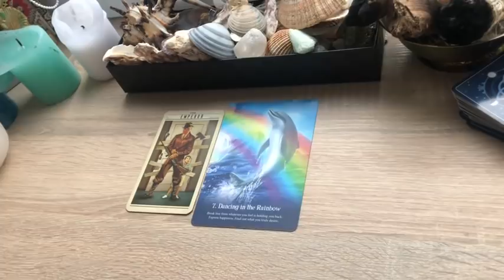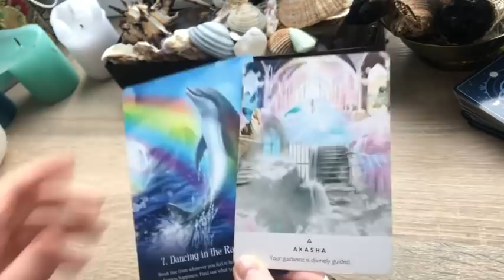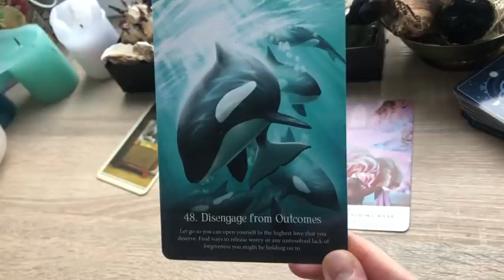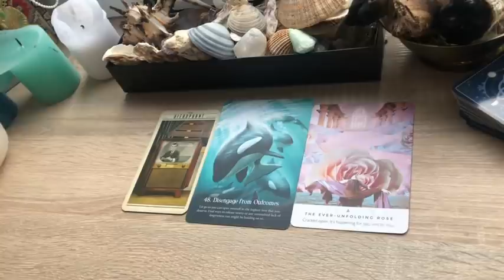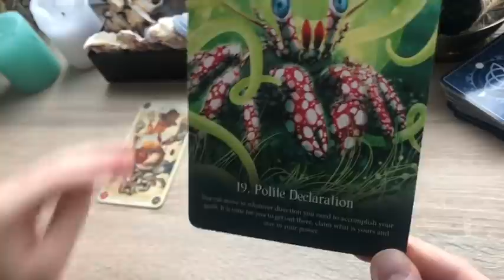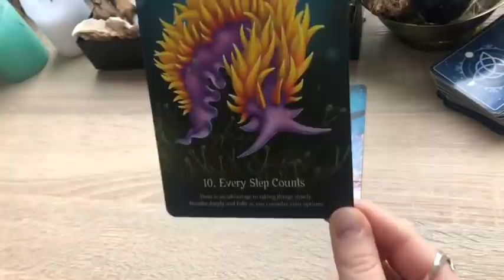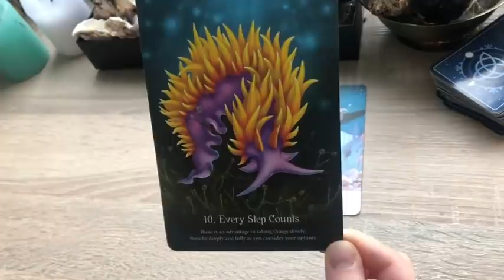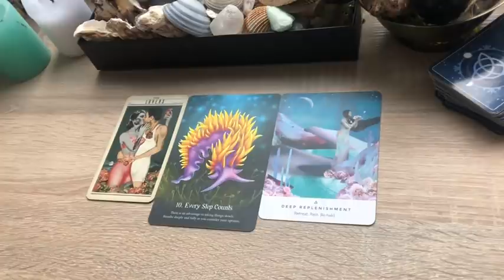🔮 Pick A Card - The Next 2 Days | Quick Message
Dear Tribe,
Here is another quick message for the upcoming days. There is a reason there is no date for this reading, people will find it when they need to. Love, Brigita.
🔹Time Stamps 🔹
1 - 0:37
2 - 4:11
3 - 7:59
4 - 11:05
Love,
Brigita

Leo 1989